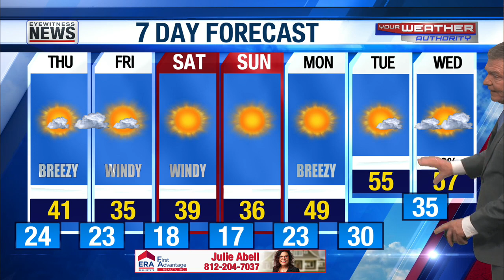Wayne's Detailed Forecast - November 16, 2022